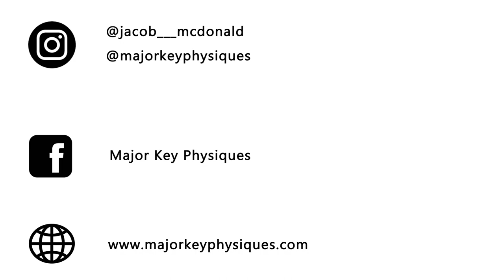I Got Another Injury Playing Rugby.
Yo!

In this video I talk about my prior adductor injury and how I'm managing it. I also talk about how my body pulled up after my first game of rugby in over 3 years, 2 weeks ago. I didn't come out of it completely injury-free, surprise surprise lol and suffered a strained lat muscle that I have been managing since. Regardless, I cannot wait to play tommorrow! :)